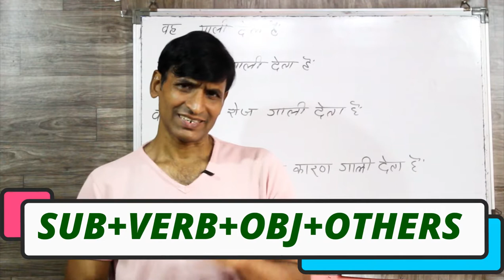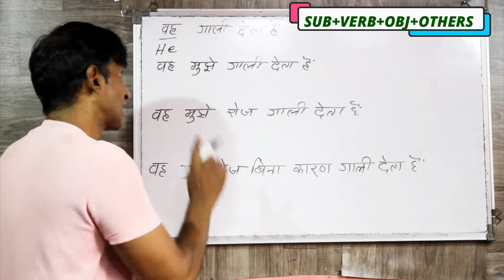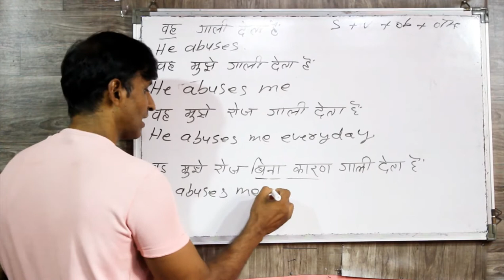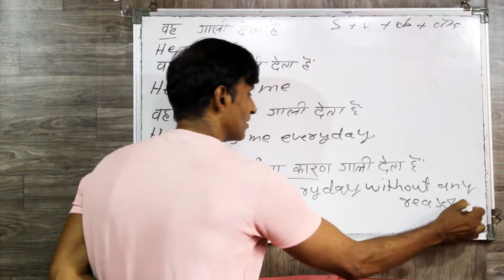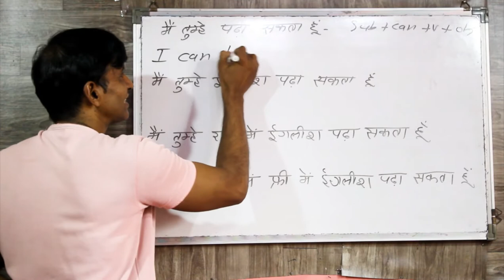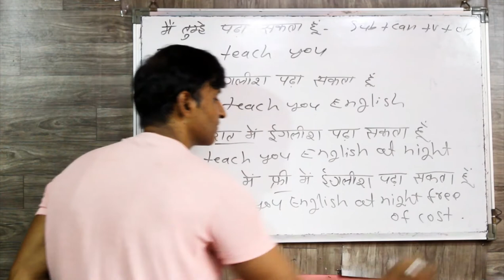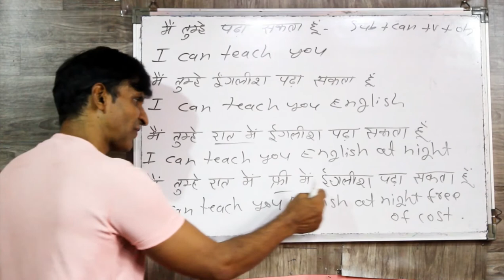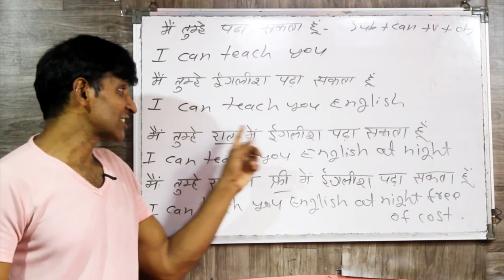लम्बे से लम्बे sentences को English में बनाना सीखे एक आसान trick से हिंदी से इंग्लिश translate करे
dosto ye hamara education channel hai jisme english asaani se sikhne ke tarike bataye jaate hai aur hamara har video step by step hota bilkul ek real class ki tarah dosto agar aapko achha lage toh like karna share karna comment karna aur mere channel ko subscribe kar dena agar aap english sikhna chahte hai toh deva english spoken class ka regular video dekhiye ENGLISH SIKHNE KA SABSE ASAN TARIKA english kaise sikhe hindi se english kaise sikhe लम्बे से लम्बे sentences को English में बनाना सीखे एक आसान trick से हिंदी से इंग्लिश translate करे